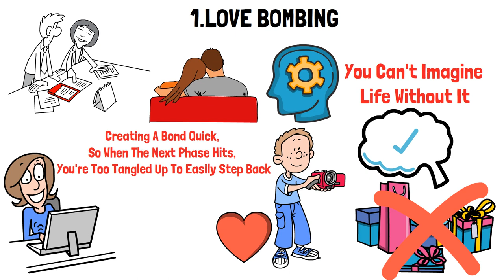Narcissistic Wife: The Narcissistic Cycle From Love Bombing To Devaluation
Have you ever been showered with affection one moment and then felt utterly invisible the next? You're not alone. Today, we're diving into the bewildering world of the narcissistic cycle, from the intoxicating phase of love bombing to the puzzling stage of devaluation by a narcissistic wife. If you're ready for some eye-opening insights that could illuminate your path forward, you're in the right place. And I've got a special nugget of wisdom waiting for you at the end, a bonus tip that'll shine a light on how to navigate these tricky waters. Trust me, you won't want to miss it. So, are you ready to get into it? Let's jump right in.

Found this video while seeking advice? You're not alone. Many viewers come across our content when searching for help on a range of critical topics, including:

💔 Living with a Narcissist: Unraveling the daily realities and challenges.
🤯 Dealing with a Narcissistic Wife: Strategies for coping and understanding.
🕵️‍♀️ Identifying Covert Narcissism: Is your wife exhibiting these subtle traits?
🧐 Understanding the Female Narcissist: Gaining insight into specific behaviors and patterns.
🚩 Recognizing Narcissistic Behavior in Women: Spotting the signs in your marital relationship.
🌪️ Navigating Toxic Relationships: Finding your path through difficult interactions.
🛡️ Surviving a Toxic Marriage: Tools and tips for protecting your well-being.
😢 Managing Emotional Abuse: Empowering yourself in the face of adversity.
💬 Exploring Marriage Counseling: When and how professional help can make a difference.

Our videos are designed to address these topics and many more, offering guidance, support, and community insights. We're here to help you understand, cope, and potentially transform your challenging marital dynamics. Each video is a step towards empowerment and better mental health in facing the complexities of a relationship with a narcissistic partner.